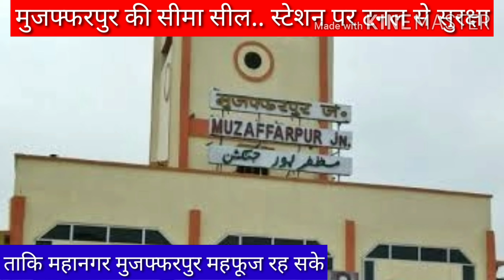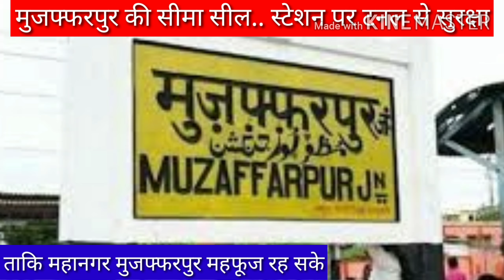मुजफ्फरपुर का सुरक्षा टनल muzaffarpur ka suraksha tunnel